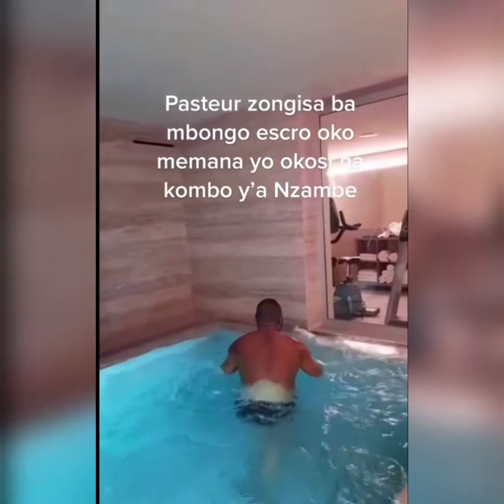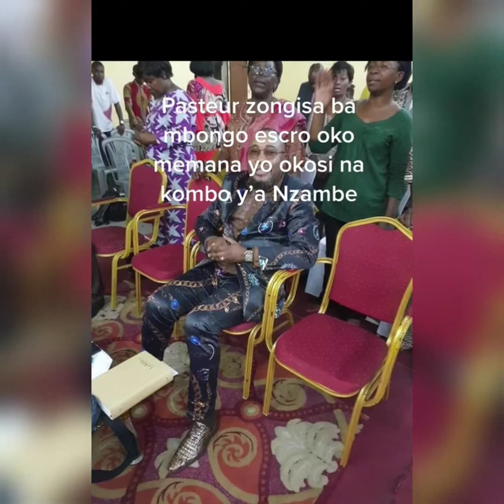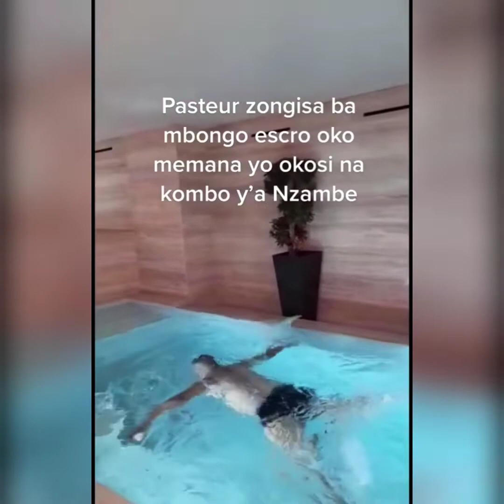boyoka ba pst ya lelo lifoko du ciel aza ya nzambe te